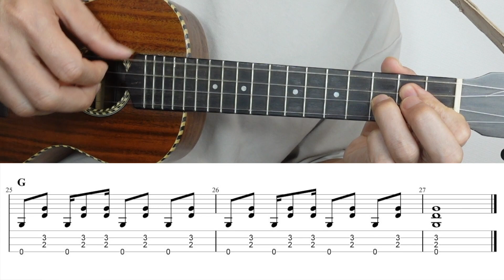I Still Haven't Found What I'm Looking For (U2) [Ukulele Fingerstyle] with TABs *PDF available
I am using Low G tuning for all my videos. For High G ukulele player, I can make TABs for High G if any requests.

I Still Haven't Found What I'm Looking For (U2) . Ukulele Fingerpicking.